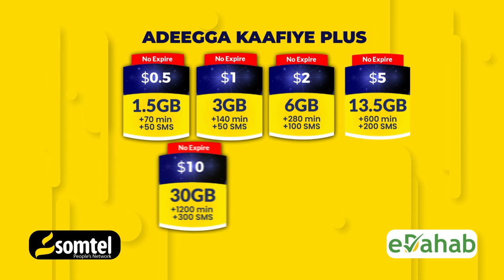Xisbiga Waddani "Wariye Maxamed Ilig Kibir ayaa Lagu Haystaa Laakiin Dadbuu ka dhashay "